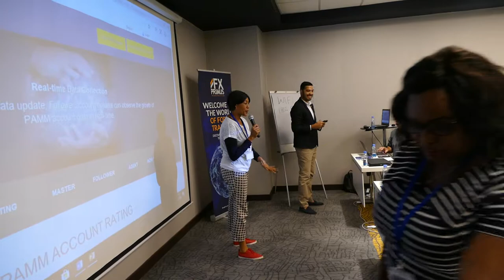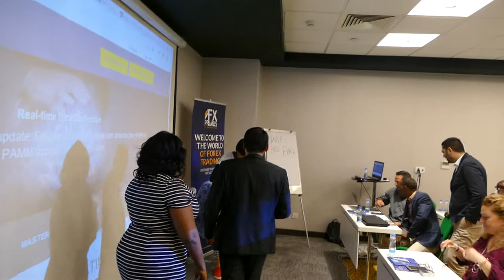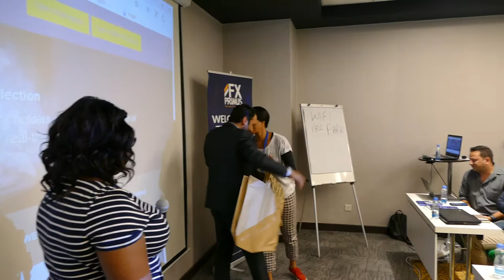FX PRIMUS SEMINAR FAREWELL ,Natasha Kassar,Mohammmad N. Aladham, NIKOLAOS SOCRATOUS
WELCOME TO THE WORLD OF FOREX TRADING KENYA, DISCOVER THE SECRETS TO SUCCESS HIGH COMMISSIONS
MULTI LEVEL REBATE TIERS FULLY CUSTOMISED SOLUTIONS
Media by jojo galleria photography
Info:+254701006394